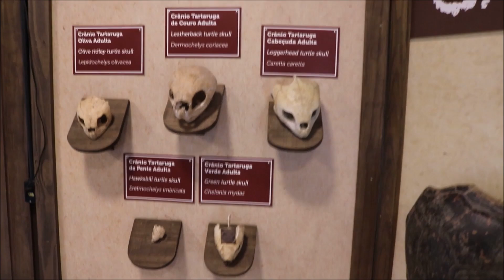PARQUE BETO CARRERO, PASSEIO DE TREM POR JOEL DANTAS.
Um passeio agradável dando noção do lado meio ambiente do local. Agosto, 2024.